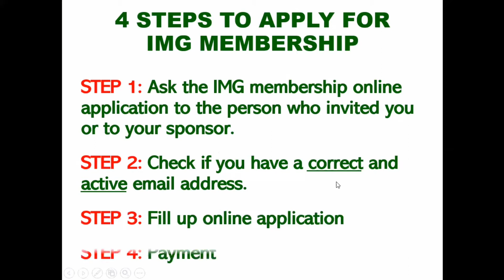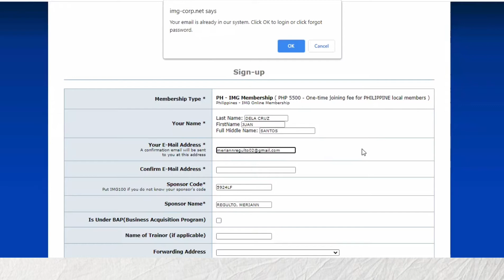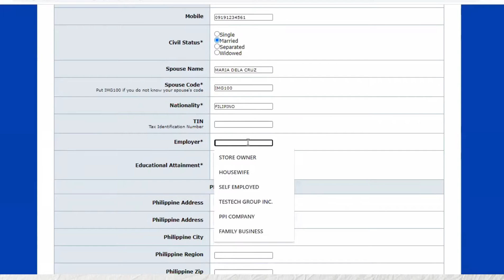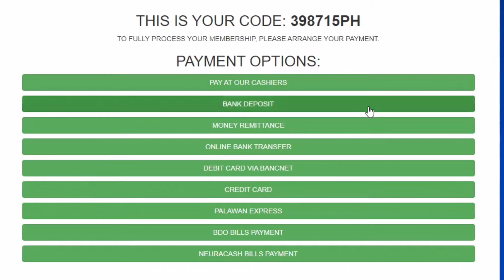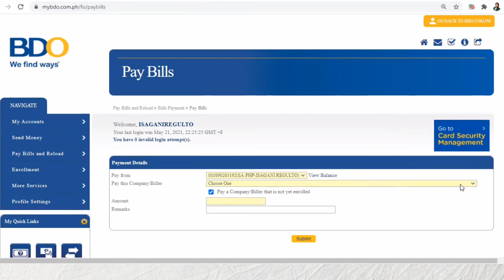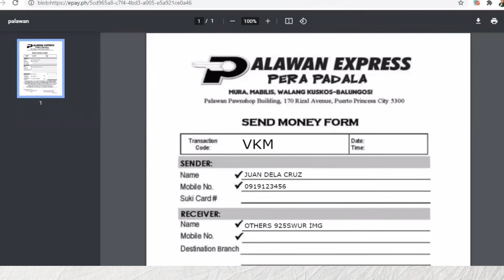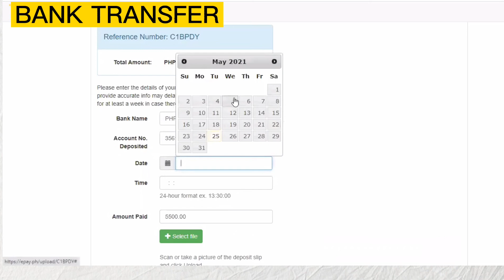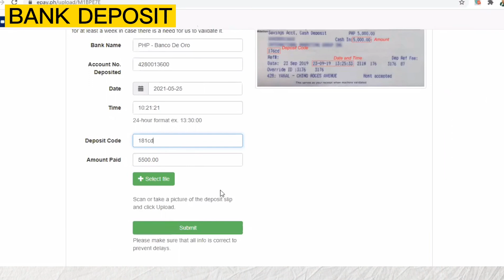How to apply for IMG Membership I IMG Membership Application Online I Meriann Sanchez Regulto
STEP BY STEP GUIDE ON

PAYMENT OPTIONS:

Click the time below para ma direct ka sa preferred payment options mo.

NEURA CASH - 17:41
BDO BILLS - 20:39
PALAWAN -  25:56
CREDIT CARD - 29:54
BANK TRANSFER - 30:31
BANK DEPOSIT - 34:43